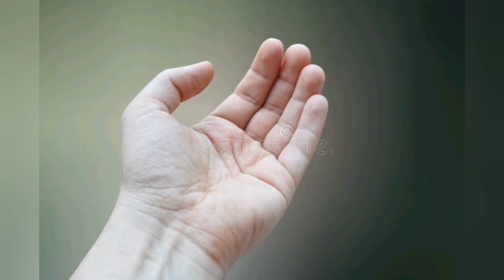motivational stories in Tamil/stories in tamil